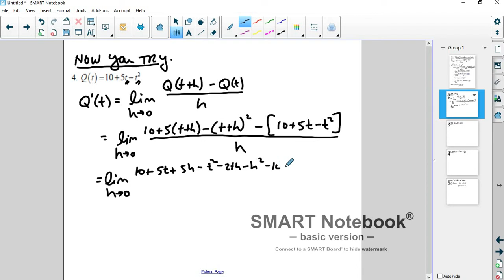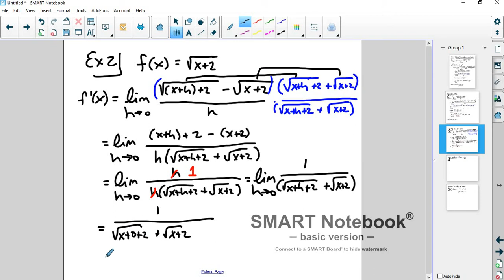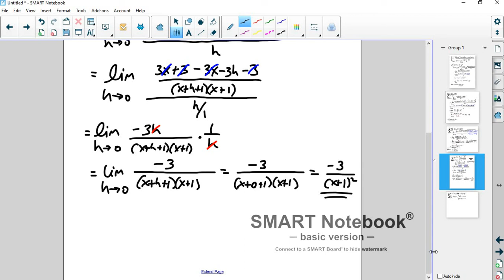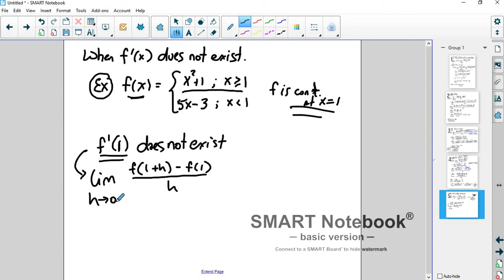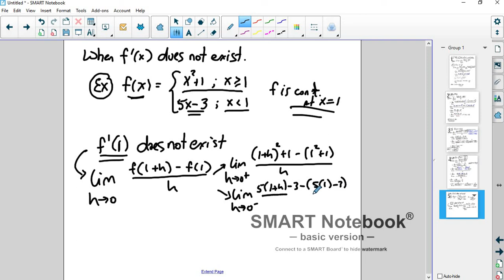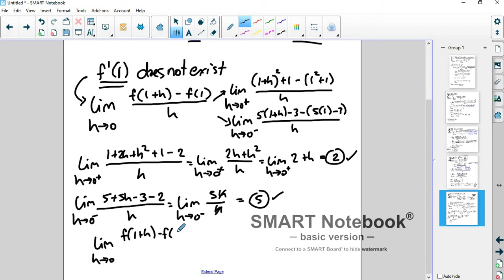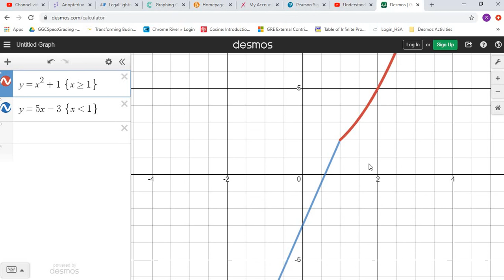Section 3 2 Definition of Derivative Evaluating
Please watch the following video before watching this video to get a nice introduction to the concept of the derivative.